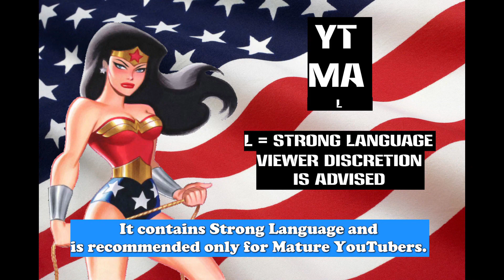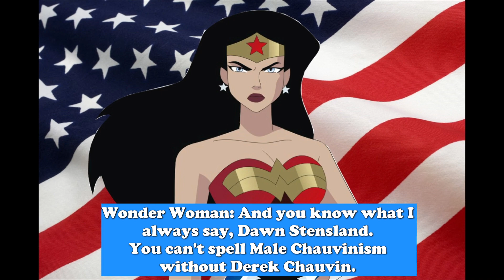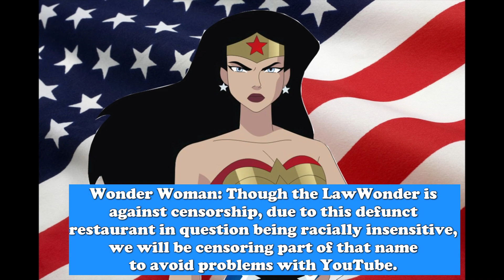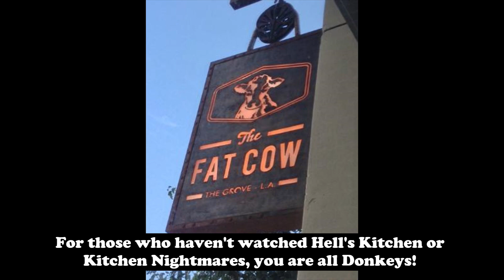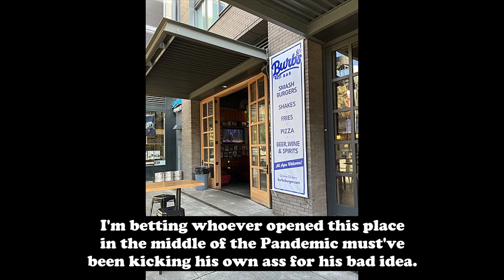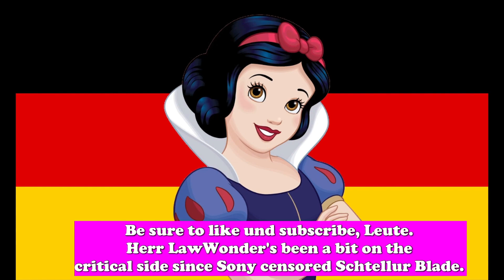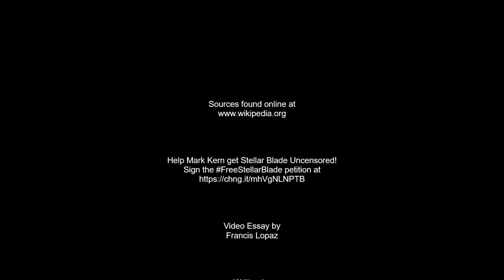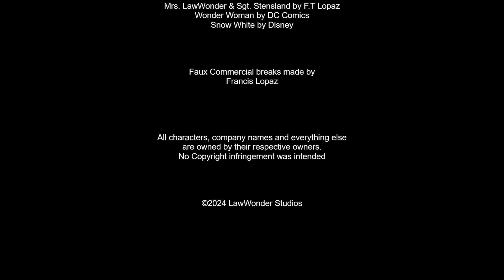Top 30 Restaurants that No Longer Exist | Hosted by Commish & Sarge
Commissioner LawWonder & Sergeant Stensland are back!
And tonight, they're gonna tell you the Top 30 Restaurants that No Longer Exist.